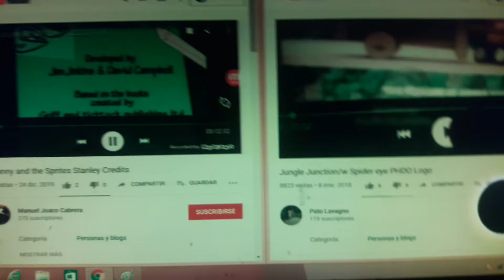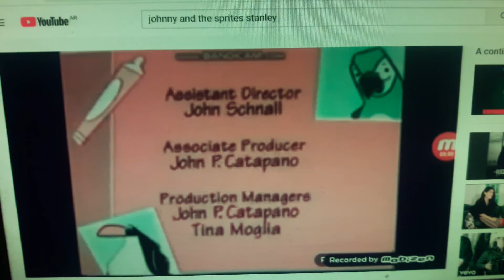credits remix playhouse disney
colleen ford.